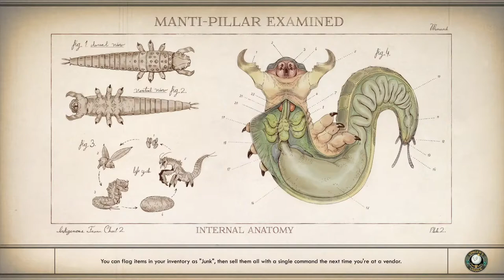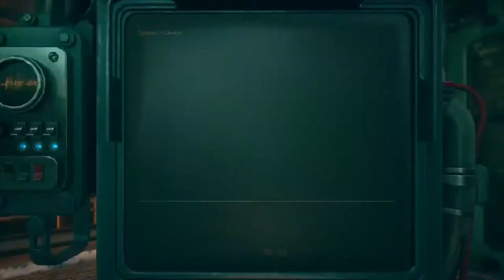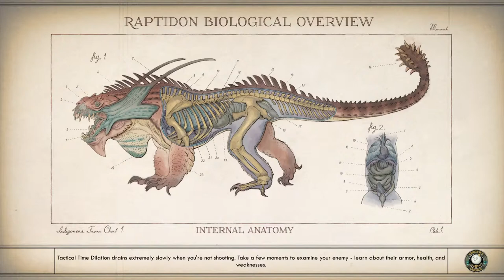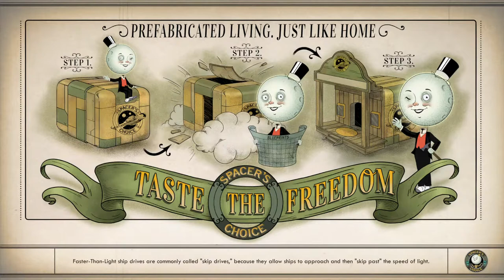Outer Worlds Semi-Blind Born2Rock pt.3 {LONER Nation}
Welcome to the LONER NATION. Where everyone regardless of sex, race, age or belief is welcome. And please keep in mind my chat has children in it, so I need to keep it G rated for gangsta. I have some great R.P.G.s with original gameplay and characters. And I also have poems that I turn into music on my channel. I am passionate about my opinions and idealogy, and I hope someone out there can relate.
 @sethmichael93 (PlayStation Network)
@LONER Nation (YouTube)